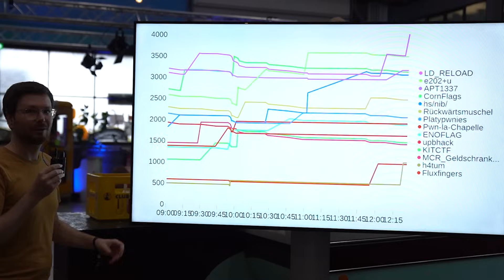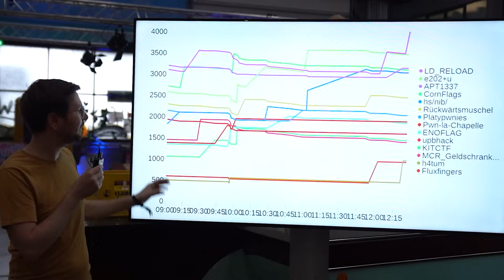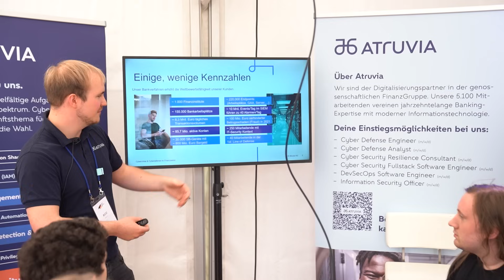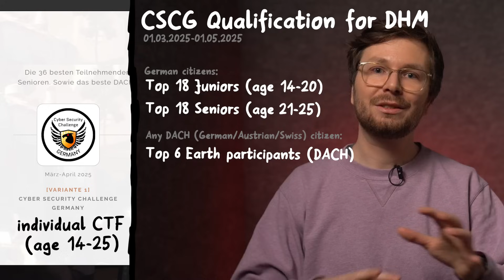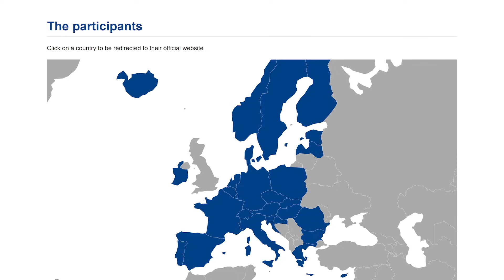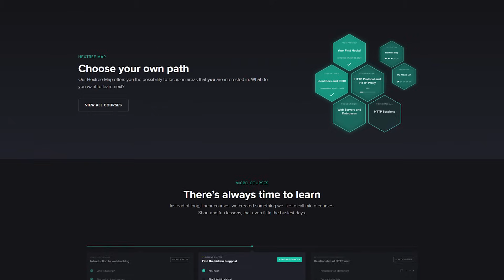The German Hacking Championship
An amazing event for aspiring German hackers is happening right now. I went to the finals in 2024, share a few impressions and tell you about this year's event.

CSCG 2025 runs from 1. March 2025 until 1. May 2025

00:00 - Intro DHM 2024
00:52 - CTF Teams vs. CSCG Teams
01:48 - Sponsor Challenges
03:04 - My CSCG History
04:18 - NFITS
05:06 - Die Deutsche Hacking Meisterschaft (DHM)
07:00 - Take the Opportunity!
07:47 - Outro

=[ ❤️ Support ]=

=[ 🐕 Social ]=